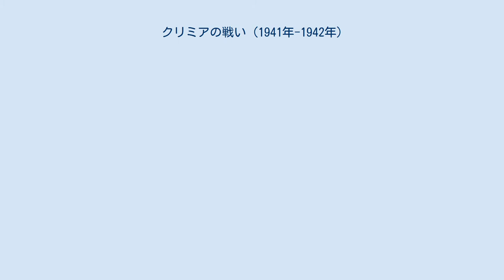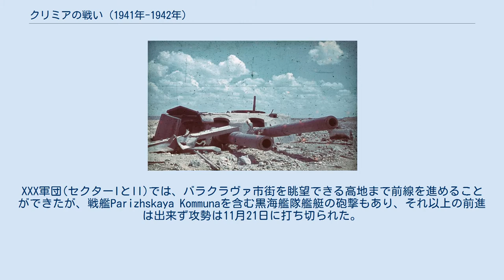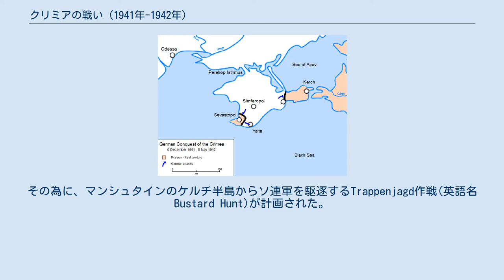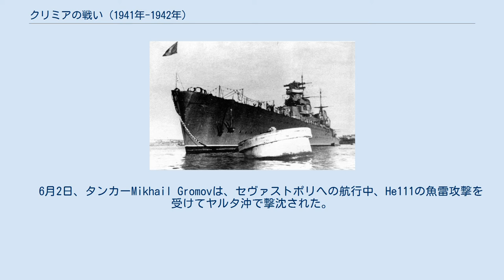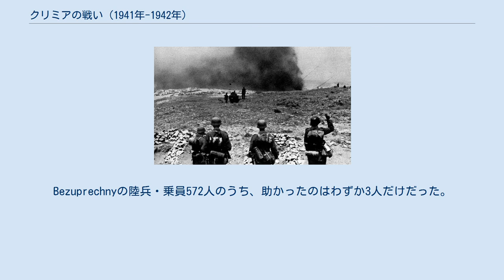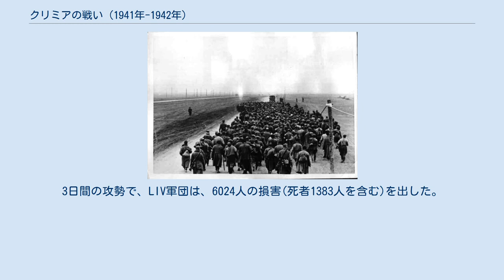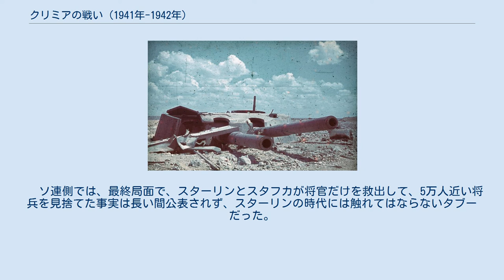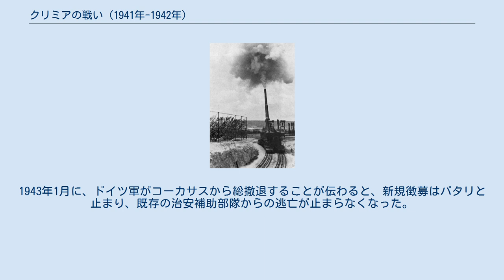クリミアの戦い (1941年-1942年)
クリミアの戦いは、1941年9月から1942年7月にかけての、クリミア半島とセヴァストポリ要塞をめぐる枢軸国軍とソ連軍の戦闘である。
ロシア語ではクリミア防衛作戦 (ロシア語: Крымская оборонительная операция)と呼ばれる。
 　クリミア半島南西部のセヴァストポリには、ロシア黒海艦隊の母港があり、これをめぐって歴史的に幾度も戦いが行われた。
1920年には、半島付け根のペレコープ地峡で、ミハイル・フルンゼの赤軍とピョートル・ヴラーンゲリの白軍の間で、最終決戦が行われ、敗れた白軍は国外に脱出し、ロシアの内戦は赤軍の勝利で終わった。
 　セヴァストポリ要塞の北のベルベック川河口と南西のチェルソネーズ半島に強力な要塞砲を設置する計画は帝政時代からあったが予算難の為に計画は遅々として進まなかった。
前者は沿岸砲台30(ドイツ軍呼称Maxim Gorki I)として1934年に完成した。
後者は沿岸砲台35(ドイツ軍呼称Maxim Gorki II)として1927年に完成した。
それぞれガングート級戦艦の全周式305mm連装砲塔を2基備えており、その射程は45kmに及び海上だけでなく陸上目標も砲撃可能だった。
 　バルバロッサ作戦計画自体には、特段にクリミアについての記述はなかったが、開戦後にソ連黒海艦隊(フィリップ・オクチャーブリスキー中将)の爆撃機が、ルーマニアのプロエシュチ油田やコンスタンツァを爆撃したので、ヒトラーの関心を引きつけることになった。
 　黒海艦隊航空隊によるプロエシュチ爆撃の10日後の1941年7月23日に出された総統指令第33号では、クリミアを占領することが記述されていた。
８月12日付けの総統指令第34号の補則では、更に踏み込んで、"ルーマニアの油田に対する脅威を除くため、クリミアは占領されなければならない”と記されていた。
 　オデッサには、ソ連の独立沿岸軍(ゲオルギー・ソフロノフ中将)が籠城していたが、これの攻略はルーマニア軍の担当となり、黒海沿岸を進撃するドイツ第11軍(オイゲン・フォン・ショーベルト上級大将)は、8月30日にドニエプル河を渡河しクリミア半島に近づきつつあった。
 　ソ連側では、8月12日に、クリミア防衛のための第51軍(フョードル・イシドロヴィッチ・クズネツォフ大将、兵員数約95000人)が新設されたが半分近くは民兵レベルの部隊であり、さらにスタフカが英国筋の情報として、枢軸軍の上陸作戦の可能性にも備えよ、と指令したので、第51軍による防衛努力は、最初から大幅に水を注されることになった。
 　9月12日、第11軍LIV軍団(エリック＝オスカー・ハンセン騎兵大将)の先頭部隊は、ペレコープ地峡北のソ連軍陣地前に到達した。
同日、第11軍司令官ショーベルト上級大将は、乗機のフィーゼラー・シュトルヒがソ連軍地雷原に不時着し、爆死した。
この為、同日、ヒトラーは、その後任にエーリッヒ・フォン・マンシュタイン歩兵大将を充てた。
 　マンシュタインは、第11軍司令部に赴任するとともに、作戦の重心をクリミアにおき、XXX軍団(メリトポリ方面)より砲兵と戦闘工兵を抜き、LIV軍団(クリミア方面)へ増強した。
LIV軍団の2個師団(46と73)は、攻勢用弾薬の集積を待ち、9月24日にペレコープ地峡のソ連軍防衛線に対して攻撃を開始した。
ソ連軍は、第156師団の約9000人が防衛陣地に籠もっていた。
26日昼には、第73師団は、主陣地のタタールの壁を西側で破り、その背後のアルミャンスク集落まで到達した。
28日まで、ソ連第51軍予備隊とドイツLIV軍団の間で、アルミャンスク集落とタタールの壁をめぐっての争奪戦が続いたが、28日夕にはドイツ側が占領し、ソ連軍は、約20km南方のイシュンの防衛線(クリミア半島北部での最後の防衛線だが兵員配置されていない)へ撤退を始めた。
 　29日には、ソ連側ではクズネツォフとオクチャーブリスキーの要請に応じて、スタフカは善戦していたオデッサの防衛を諦めて、オデッサの独立沿岸軍(10月5日より司令官イワン・ペトロフ少将,約6個師団相当)をクリミアの防衛に転用する事にした。
最初のオデッサ防衛部隊は10月4日に、海路でクリミアへ向かった。
 　一方...